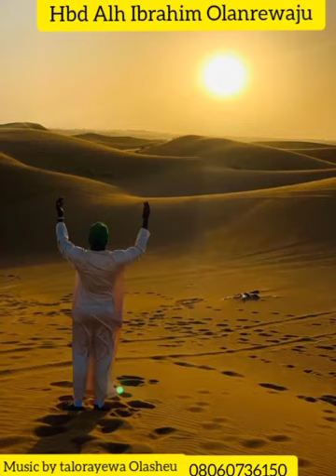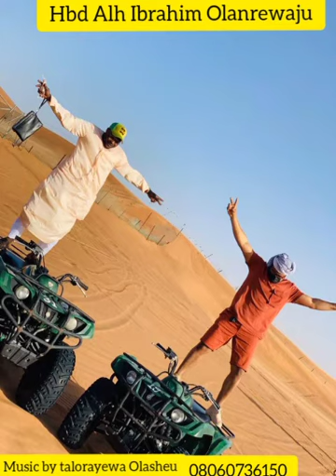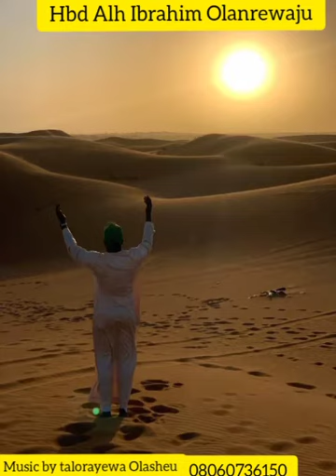Talorayewa Soliu Olashau _ Ibrahim olanrewaju birthday